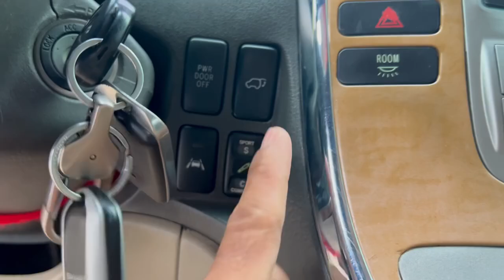Alphard 2006 Full Options ទ្វាអូតូ៣ដំបូលបើក ២តង់ចរចាបាន 016452456